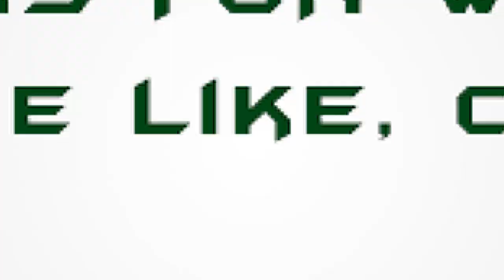Need for Speed Heat - All Edgewood Valley Collectibles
Need for Speed Heat is a racing video game developed by Ghost Games and published by Electronic Arts for Microsoft Windows, PlayStation 4 and Xbox One. It is the twenty-fourth installment in the Need for Speed series and will commemorate the series' 25th anniversary. The game was revealed with a trailer released on August 14, 2019,followed-up by a gameplay trailer released on August 20, 2019. It is scheduled to be released on November 8, 2019.

Need for Speed Heat is a racing game set in an open world environment called Palm City, a fictionalised version of the city of Miami, Florida and its surrounding area. The in-game map features diverse geography, including mountainous areas and open fields. Unlike Need for Speed Payback, the game does not include a 24-hour day-night cycle, but players can switch between day and night. During the day, players can take part in sanctioned race events, which reward players with cash to spend on new cars and upgrades. They can also take part in illegal street races at night, which would earn players rep. The more rep player earns, the more aggressive the police will be during the night. Players must escape the cops and get back to their safehouse, before they are getting busted, or the car is wrecked. The game also features a storyline in which the players interact with the city’s police force, led by authority figure Lt. Mercer.

Timestamps:

- BILLBOARDS -

0:04 - BILLBOARD 1/5
0:35 - BILLBOARD 2/5
1:08 - BILLBOARD 3/5
1:59 - BILLBOARD 4/5
2:39 - BILLBOARD 5/5

 - STREET ART -

3:11 - STREET ART 1/8
3:35 - STREET ART 2/8
3:58 - STREET ART 3/8
4:25 - STREET ART 4/8
4:46 - STREET ART 5/8
5:09 - STREET ART 6/8
5:34 - STREET ART 7/8
5:59 - STREET ART 8/8

- FLAMINGO'S -

6:29 - FLAMINGO 1/5
7:17 - FLAMINGO 2/5
7:40 - FLAMINGO 3/5
8:06 - FLAMINGO 4/5
8:31 - FLAMINGO 5/5